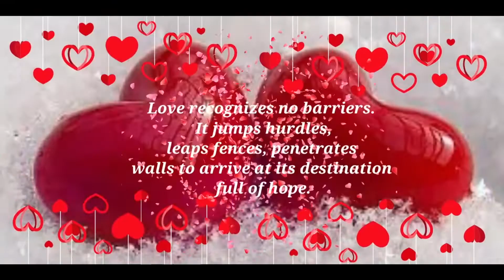14 2 22 మమతాను రాగాల..... ’’ బొమ్మరిల్లు ‘‘